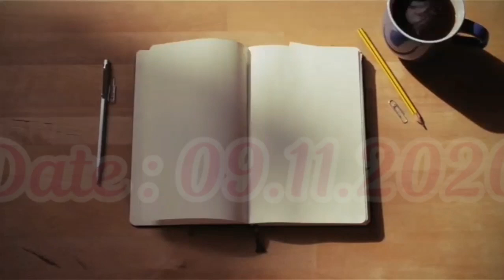Today Jk copier Paper Price lists | CICADA PAPER PVT LTD PRICE LIST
Today Jk copier Paper Price

LOWEST PRICE